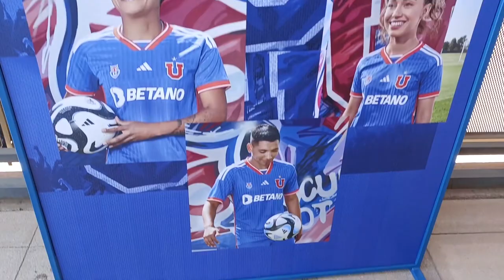Presentación de la camiseta 2023 de Universidad de Chile